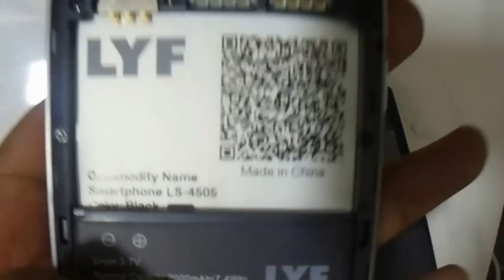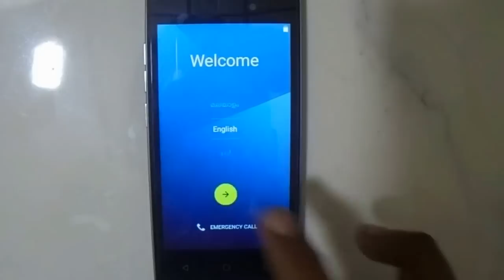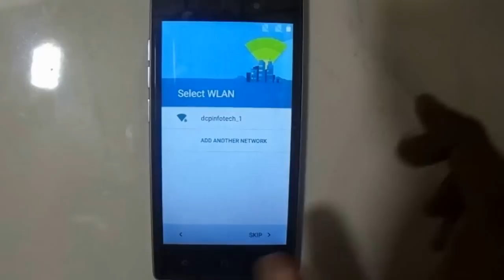LYF FLAME 8 LS 4505 phone lock Eazy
Full Software Update =   Use Full Website For All SmartPhone Flashing Tool And DRIVER Direct Link

All your phone data (contacts,photos,videos,music,messages,a­­

plications,games,files,)
  LYF FLAME 8 LS 4505 Reset   How To   LYF FLAME 8 LS 4505 Reset

pattern lock
How To   LYF FLAME 8 LS 4505 Reset pattern unlock
How To   LYF FLAME 8 LS 4505 Reset pattern reset
How To   LYF FLAME 8 LS 4505 Reset phone lock
How To   LYF FLAME 8 LS 4505 Reset phone reset
How To   LYF FLAME 8 LS 4505 Reset format
How To   LYF FLAME 8 LS 4505 Reset hang on logo done
How To   LYF FLAME 8 LS 4505 Reset sim lock
How To   LYF FLAME 8 LS 4505 Reset screen lock
How To   LYF FLAME 8 LS 4505 Reset screen unlock
How To   LYF FLAME 8 LS 4505 Reset pin lock
How To   LYF FLAME 8 LS 4505 Reset stuck on logo done
How To   LYF FLAME 8 LS 4505 Reset user name pasword id problem
download pattern unlock   LYF FLAME 8 LS 4505 Reset
forgot unlock pattern   LYF FLAME 8 LS 4505 Reset
how i unlock pattern lock   LYF FLAME 8 LS 4505 Reset
how pattern lock unlock   LYF FLAME 8 LS 4505 Reset
how to pattern lock unlock   LYF FLAME 8 LS 4505 Reset
how to pattern unlock   LYF FLAME 8 LS 4505 Reset
how to unlock a forgotten pattern lock   LYF FLAME 8 LS 4505 Reset
how to unlock a pattern   LYF FLAME 8 LS 4505 Reset
how to unlock a pattern lock   LYF FLAME 8 LS 4505 Reset
how to unlock any pattern lock   LYF FLAME 8 LS 4505 Reset
how to unlock draw pattern lock   LYF FLAME 8 LS 4505 Reset
how to unlock forgot pattern   LYF FLAME 8 LS 4505 Reset
how to unlock forgotten pattern lock   LYF FLAME 8 LS 4505 Reset
how to unlock lock pattern   LYF FLAME 8 LS 4505 Reset
how to unlock pattern   LYF FLAME 8 LS 4505 Reset
how to unlock pattern lock   LYF FLAME 8 LS 4505 Reset
how to unlock patterns   LYF FLAME 8 LS 4505 Reset
how to unlock the pattern   LYF FLAME 8 LS 4505 Reset
how to unlock the pattern lock   LYF FLAME 8 LS 4505 Reset
how unlock pattern   LYF FLAME 8 LS 4505 Reset
app lock forgot password   LYF FLAME 8 LS 4505 Reset
forgot my pattern lock   LYF FLAME 8 LS 4505 Reset
forgot pattern lock   LYF FLAME 8 LS 4505 Reset
forgot phone lock pattern   LYF FLAME 8 LS 4505 Reset
forgot screen lock pattern   LYF FLAME 8 LS 4505 Reset
how to unlock forgot pattern lock   LYF FLAME 8 LS 4505 Reset
mobile pattern lock forgot   LYF FLAME 8 LS 4505 Reset
pattern lock forgot   LYF FLAME 8 LS 4505 Reset
pattern lock forgot password   LYF FLAME 8 LS 4505 Reset
pattern lock password forgot   LYF FLAME 8 LS 4505 Reset
how unlock pattern lock   LYF FLAME 8 LS 4505 Reset
how unlock the pattern lock   LYF FLAME 8 LS 4505 Reset
pattern lock how to unlock   LYF FLAME 8 LS 4505 Reset
pattern lock to unlock   LYF FLAME 8 LS 4505 Reset
pattern lock unlock   LYF FLAME 8 LS 4505 Reset
pattern unlock   LYF FLAME 8 LS 4505 Reset
pattern unlock download   LYF FLAME 8 LS 4505 Reset
to unlock pattern lock   LYF FLAME 8 LS 4505 Reset
unlock a pattern lock   LYF FLAME 8 LS 4505 Reset
unlock pattern   LYF FLAME 8 LS 4505 Reset
unlock pattern lock   LYF FLAME 8 LS 4505 Reset
unlock patterns   LYF FLAME 8 LS 4505 Reset
unlock the pattern lock   LYF FLAME 8 LS 4505 Reset
how to unlock a locked phone   LYF FLAME 8 LS 4505 Reset
how to unlock a network locked phone   LYF FLAME 8 LS 4505 Reset
how to unlock a phone lock   LYF FLAME 8 LS 4505 Reset
how to unlock a phone lock code   LYF FLAME 8 LS 4505 Reset
how to unlock a pin locked phone   LYF FLAME 8 LS 4505 Reset
how to unlock a sim locked phone   LYF FLAME 8 LS 4505 Reset
how to unlock locked phone   LYF FLAME 8 LS 4505 Reset
how to unlock locked phones   LYF FLAME 8 LS 4505 Reset
how to unlock network locked phones   LYF FLAME 8 LS 4505 Reset
how to unlock phonAe lock   LYF FLAME 8 LS 4505 Reset
how to unlock phone lock code   LYF FLAME 8 LS 4505 Reset
how to unlock the phone lock   LYF FLAME 8 LS 4505 Reset
my phone is locked how do i unlock it   LYF FLAME 8 LS 4505 Reset
my phone locked how do i unlock it   LYF FLAME 8 LS 4505 Reset
unlock phone lock   LYF FLAME 8 LS 4505 Reset
how to Pin Lock   LYF FLAME 8 LS 4505 Reset
how to Screen Lock   LYF FLAME 8 LS 4505 Reset
how to unlock mobile phone   LYF FLAME 8 LS 4505 Reset
how to fix unfortunately app has stopped   LYF FLAME 8 LS 4505

Reset
  LYF FLAME 8 LS 4505 Reset unfortunately app has stopped working
  LYF FLAME 8 LS 4505 Reset unfortunately app store has stopped
  LYF FLAME 8 LS 4505 Reset unfortunately apps has stopped
  LYF FLAME 8 LS 4505 Reset unfortunately your app has stopped